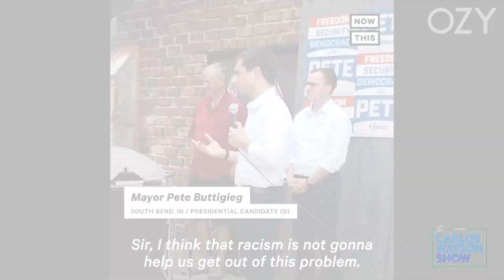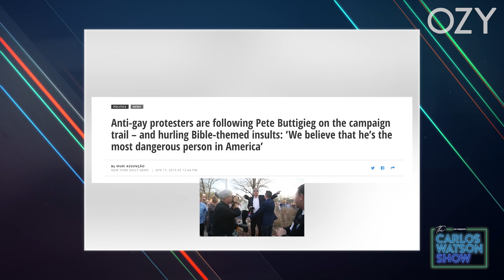Pete Buttigieg Fears Democracy is Crumbling. Here's Why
He’ll forever be known as Mayor Pete. The former South Bend mayor and presidential hopeful, Pete Buttigieg, talks to Carlos about the missteps of his presidential campaign, his unique story of coming out, and what role he might play in a Biden administration. He also sheds light on what really went down during the 24-hours Democratic consolidation to support Biden.

Chapters:
0:00 Meet Pete Buttigieg, aka Mayor Pete
3:11 Pete Buttigieg on Systemic Racism + Allyship
4:35 Mayor Pete Dissects His Longshot Presidential Candidacy
8:51 Pete Buttigieg on Coming Out
14:12 How Mayor Pete Came to Endorse Biden
18:53 Rapid Fire With Pete Buttigieg
20:11 Carlos' Final Thoughts

The first 50K subscribers will automatically be entered into a lottery to win the chance to attend a live taping over Zoom with Carlos and a celebrity guest!

For exclusive behind-the-scenes clips, follow @OZY on Instagram and Twitter; @OZYCarlos on Instagram and @CarlosWatson on Twitter.

OZY is your home of fresh stories and bold ideas. Our mission is to help the curious see the world more broadly and more boldly by vaulting them ahead of the traditional news cycle and introducing them to the new and the next.